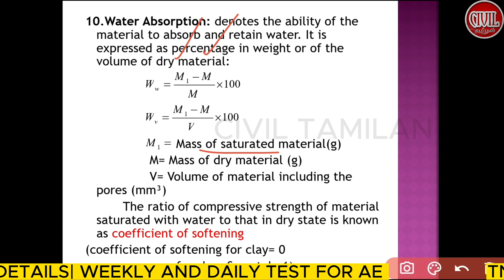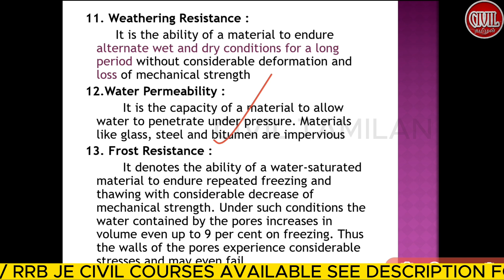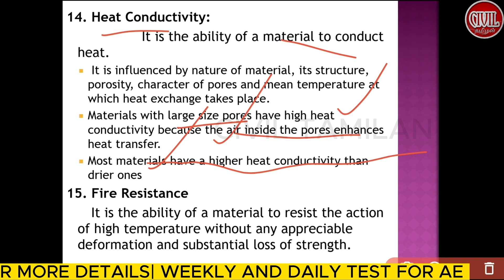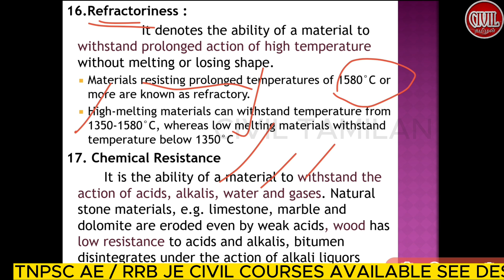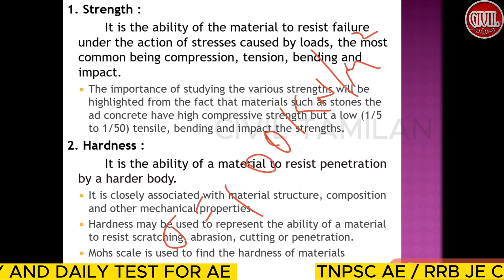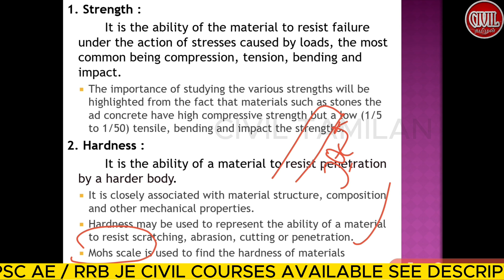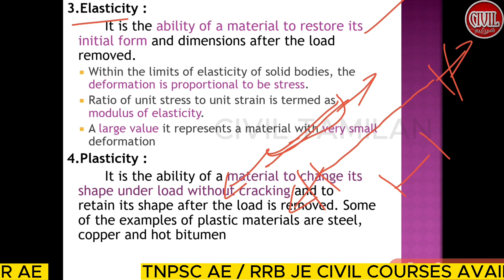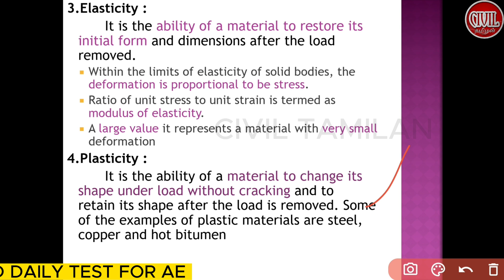BUILDING MATERIALS 2| PROPERTIES AND TESTING OF ENGG MATERIALS 1.1 | TNPSC AE 2023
TNPSC AE MODEL TEST WEEKLY AND DAILY TEST 2 IN 1 TEST BATCH